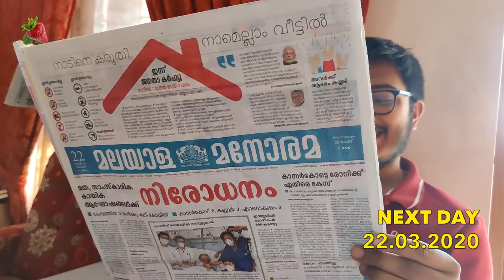Mango Cheese Cake by Sultan | Family Cooking Vlog | No bake Cake | Salu Kitchen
Sultan is making a mango cheese cake, which is a no bake cake, inspired by one of my old recipes. Family cooking vlog is an entertainment video showing the fun while each members cook.